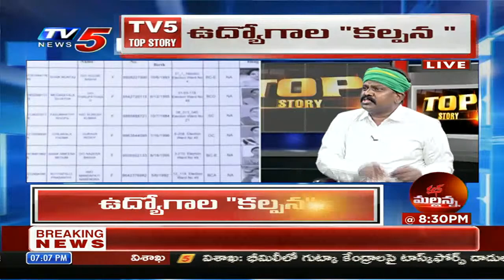జాబ్ క్యాలెండర్ చూసి కన్నీళ్లొచ్చాయి JAC Srinivas Slams CM Jagan Over JOB Calendar 2021 | TV5 News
జాబ్ క్యాలెండర్ చూసి కన్నీళ్లొచ్చాయి JACSrinivas Slams CM Jagan Over APJOBCalendar2021 | TV5 News